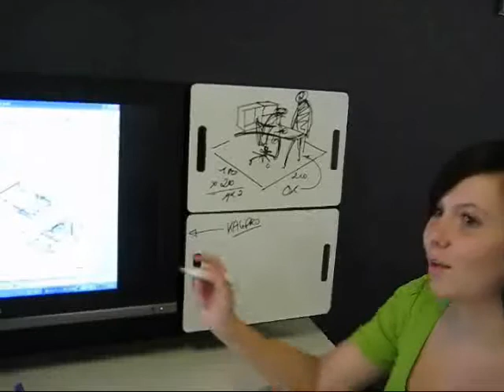Instant meeting table - a Steelcase innovation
The Steelcase instant meeting table encourages spontaneous office discussions. Just drop by, connect your laptops and start scribbling on the whiteboards.
The technology allows to show the screen content of your laptop to your colleagues on a big central flat screen. Just press the button on the table when it's your turn to present your ideas.

Steelcase instant meeting table is a concept work which right now cannot be ordered as a standard product. Nevertheless it is available as a special product.
It recently won the award "Ètoile d'observer" in France and currently applies for several other design awards.